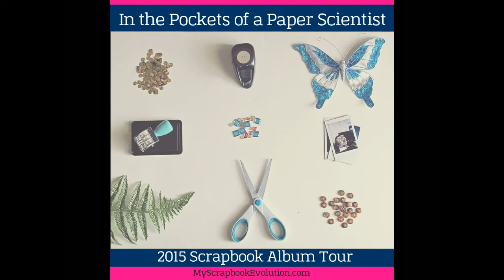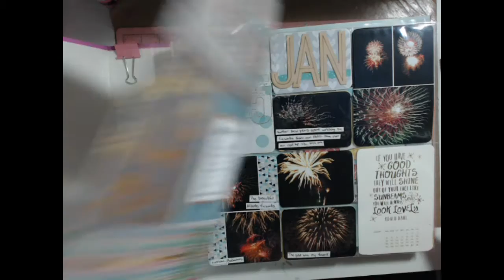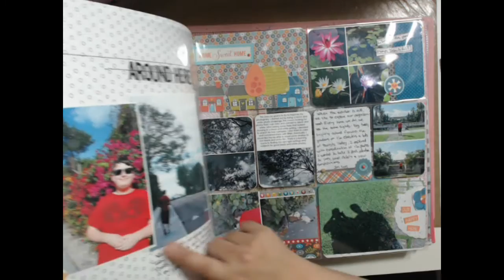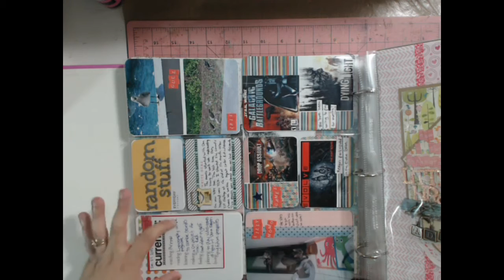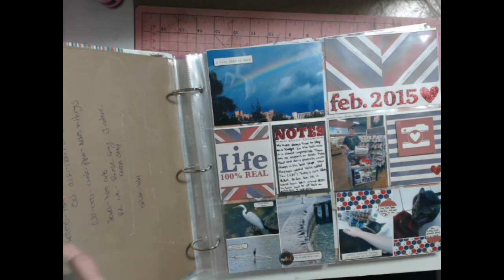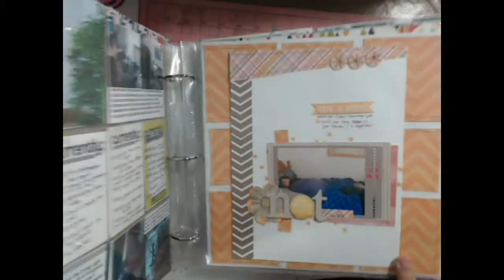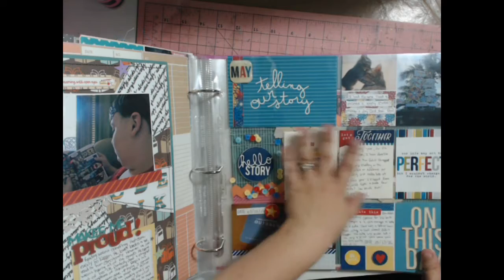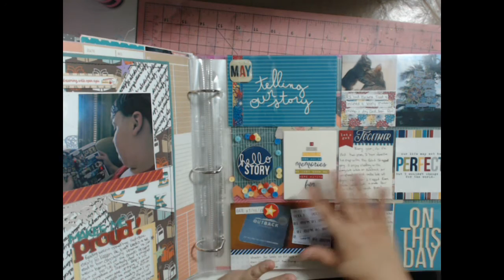2015 Scrapbook Album Tour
A quick tour of my 2015 Scrapbook album which shares how I intermix pocket scrapbook pages with 12x12 layouts.